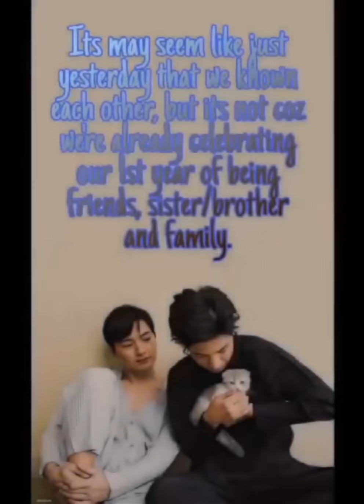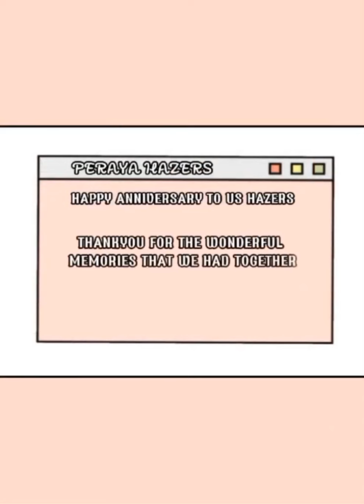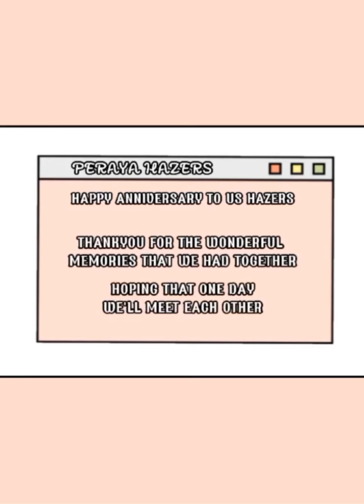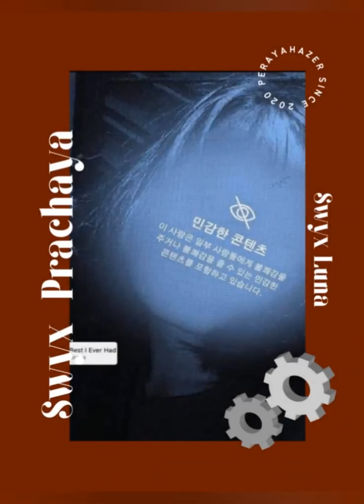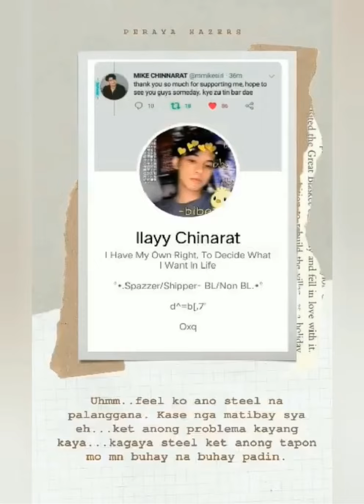Peraya Hazers 1st Anniv (pt2.0)